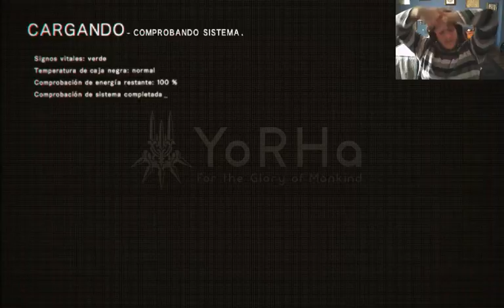Directo || Nier: Automata || Madre mía como mola este videojuego offline. ¿No?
Me gusta y Favoritos para seguir creciendo, Gracias por todo el Apoyo